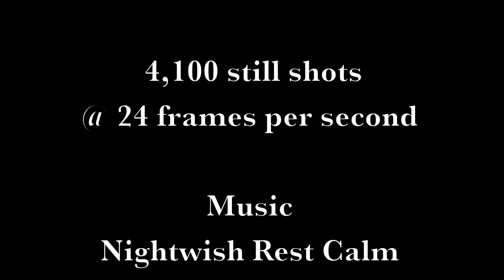Minneapolis Time Lapse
Time lapse of Minneapolis taken in Jan 2013. Dynamic perception camera slider was used to move camera during still shots.  Stills input at 24 frames per second to make into video